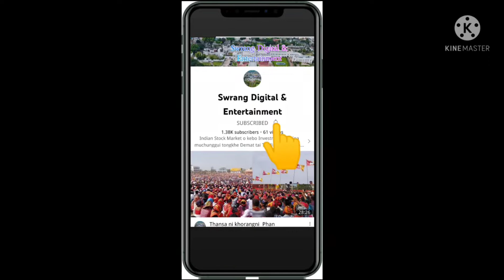Kok riwoi ano Cover Video Payel Tripura llll Khagrachari Bangladesh 🇧🇩🇧🇩🇧🇩🇧🇩